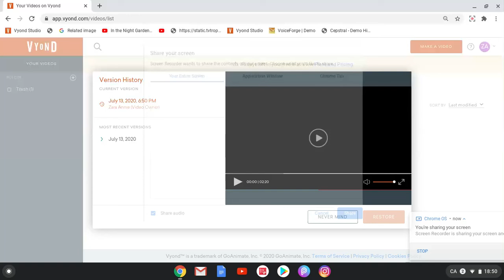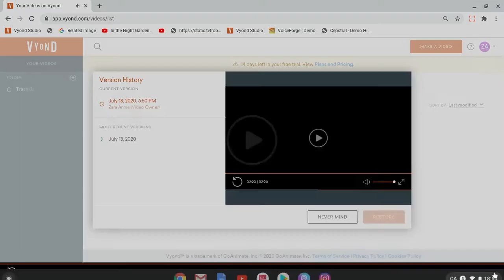I went bald to see how my girlfriend reacts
A lot of guys do this either around girls or their friends

Don't worry it'll come back using Vyond logic